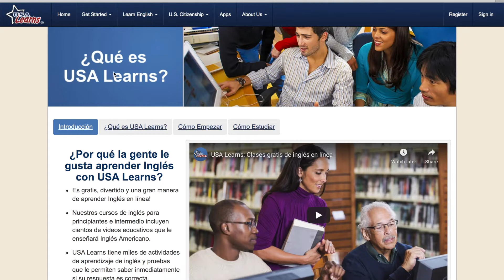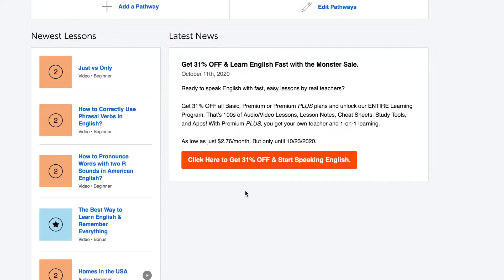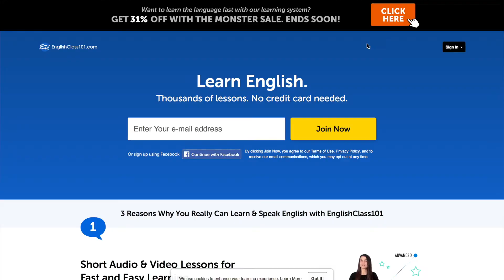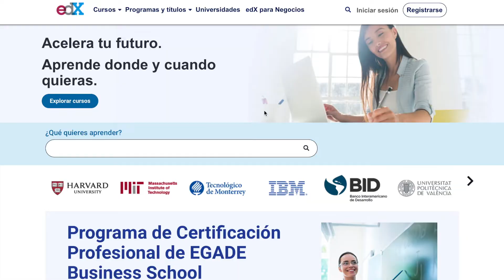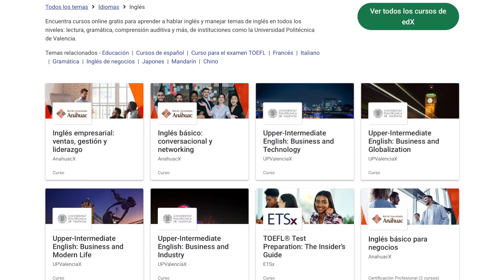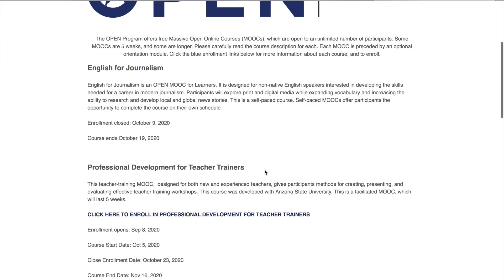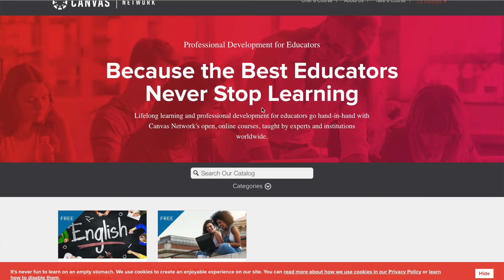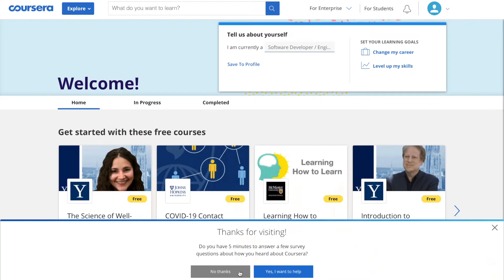CURSOS GRATIS PARA APRENDER INGLES EN LINEA 2020: los 5 mejores sitios web de clases de ingles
En este video les hablo sobre CURSOS GRATIS PARA APRENDER INGLES EN LINEA 2020, les cuento sobre los mejores 5 sitios web de clases de ingles y al final del video les doy un bonus tip asi que quedate viendo hasta el final.
Espero amigos que estas herramientas les sean de mucha utilidad en su proceso de aprender ingles.

Sitios web